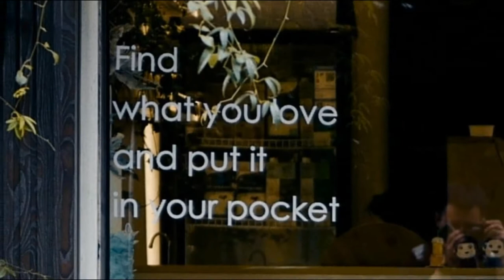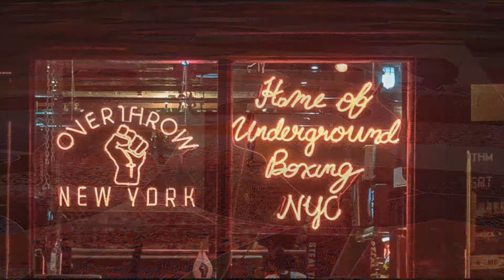Street Photography Slideshow - Street Scenes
Welcome to Photography Slideshow! In Street Photography Slideshow - Street Scenes, images are mostly street level candid photography of the urban cityscape. Urban photography subjects include locals, tourists, vendors, performers, artists and more
Images in the photo slideshow are presented using  "pan & zoom" editing, commonly referred to as the Ken Burns Effect. This effect adds the illusion of motion and often a sense of storyline, as the still images change through time.

Check out links below to other Photography Slideshow videos!

ABOUT CHANNEL
Photography Slideshow publishes photo slideshow and wallpaper slideshow videos categorized by theme into 1-Hour long Playlists for easy access and extended viewing of the photography subjects of your choice.